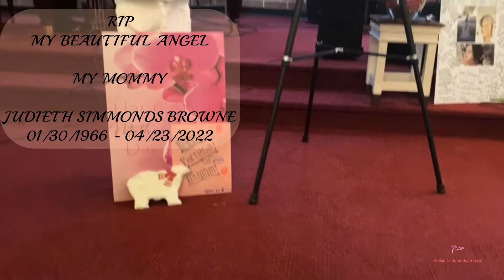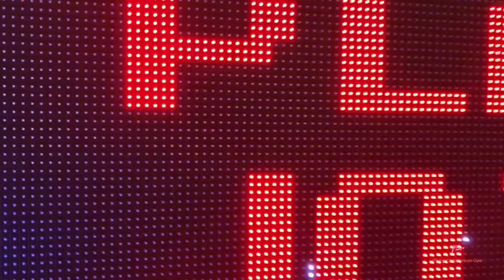PICK A SIDE (WHICH TURN) - IPINKIE OFFICIAL VIDEO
STREAM MY SONG ON ALL MUSIC PLATFORMS

PICK A SIDE - IPINKIE

SHOUT OUT TO MI BIG TOP TOP PRODUCA
@musicwithcoolie CoolieBabii @cb17visionz & The Hit House Studio

YOU CAN FIND SOME HEALING PRODUCTS !:

 -the DYNAMIC HEALiN LOVE DUO PACK

-IROSE PÉTROLE (iPinkie Hair Oil)

-  LEO- HYDRATION L’EAU (Hydration Water Hair Mist)

[ your hair is like you , it needs water and food to survive! The natural way!]

TOGETHER the duo pack TREATS PROBLEMS LIKE ECZEMA , PSORIASES , DRY SCALP & BIG ON HAIR GROWTH & MORE !

RELIEVES IRRITATION LIKE ITCY SCALP & HEALS SCARS!

GREAT FOR MASSAGES

ASK ME MORE!

NOW OFFERING:

Miracle Fleur blemish correction
AMOUREUX eye lash/Brows moisturizer
Bon Sucette Lollipops

THIS IS DI CURE 🩹